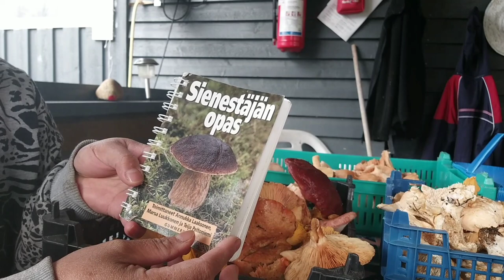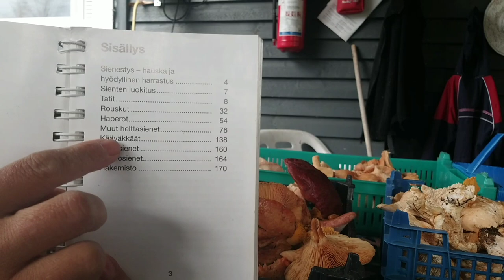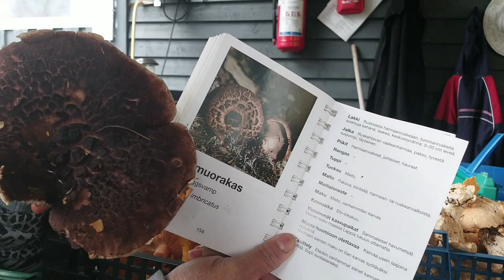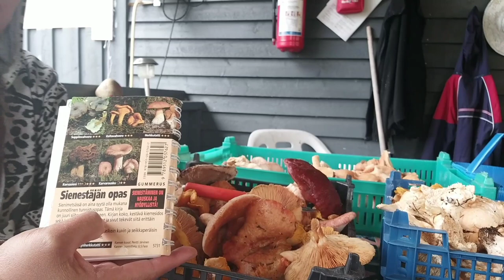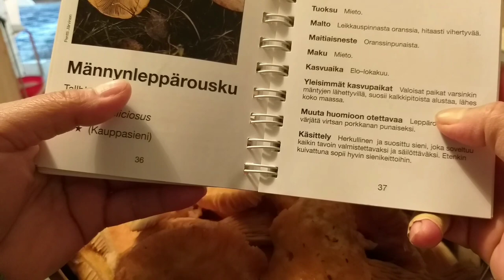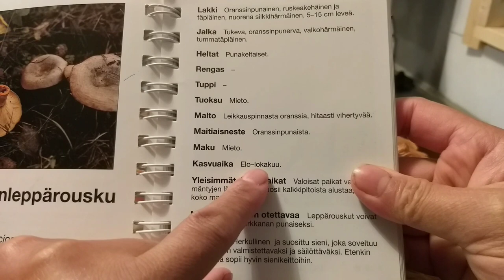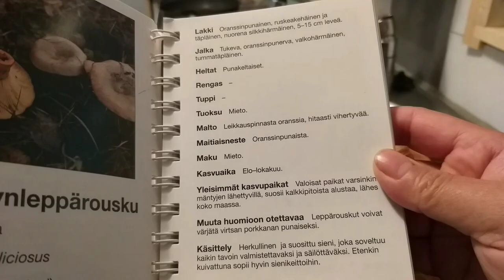Suolasieni,Salted Mushrooms#วีธีทำเห็ดเค็ม#ถนอมอาหารดว้ยการดองเค็ม#ชีวิตต่างแดน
meta name="tradetracker-site-verification" content="f0965da77bf19d765068f540e2ab587076c30dc2" / Real-life and Lifestyle in The Authentic Small Organic Farm in Finland. SUOLASIENI, SALTED MUSHROOM IN FINLAND.เมียฝรั่งทำอาหารดว้ยการดองเค็มถนอมอาหราไว้กินหน้าหนาวกันจ้า,เก็บใว้กินกินหน้าหนาวจ้า Hot Now, Rising Up and Most Popular.